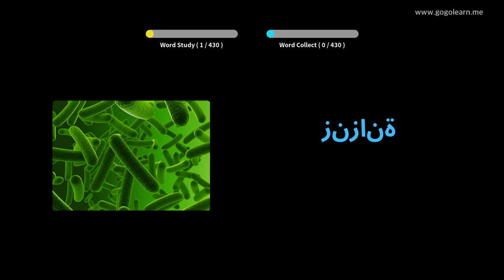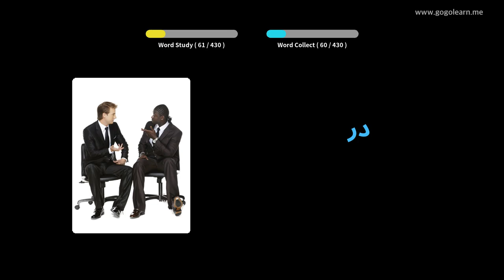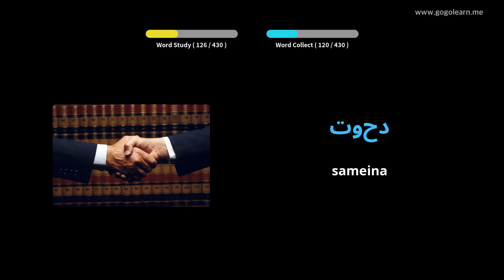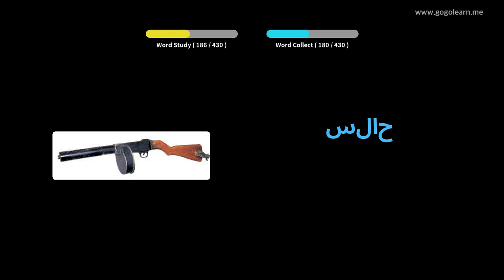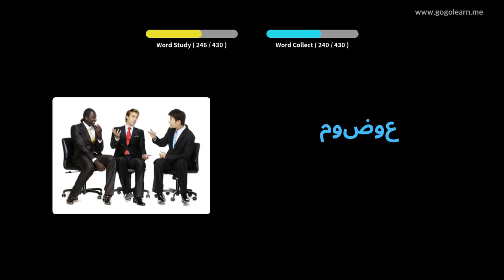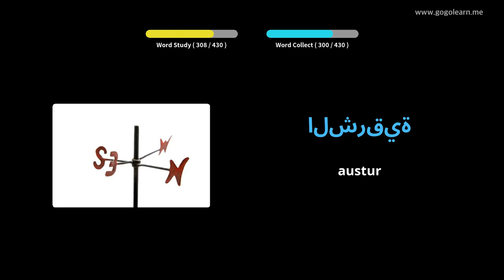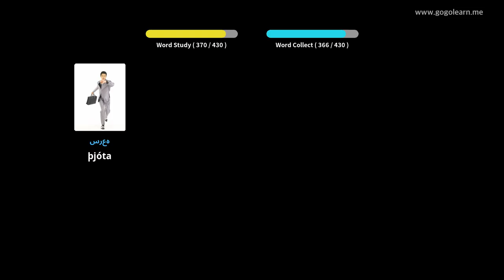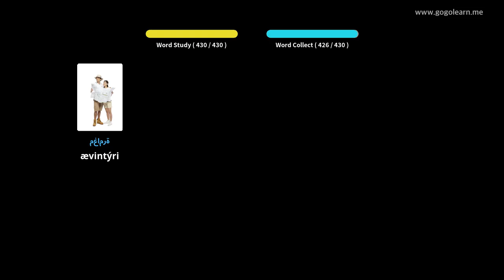Lærðu Arabíska Í Gegnum Myndir |Arabíska Orðaforði Miðskóli 3 | Golearn